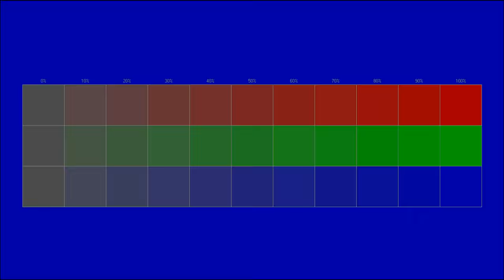Free instrumental You can use for any purpose 71